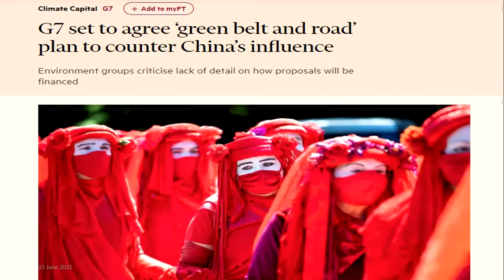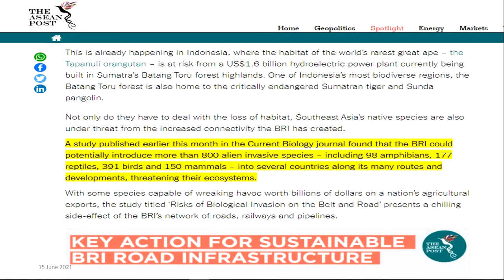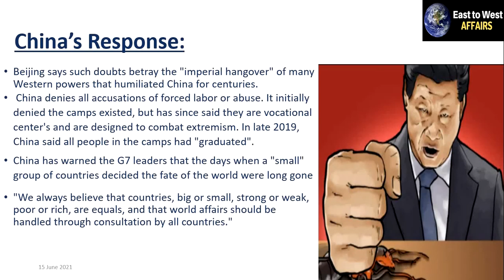G7 announces transparent infrastructure plan worth $40 Trillion !! G7 counters China's BRI ?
Geopolitics: G7 announces transparent infrastructure plan worth $40 Trillion !! G7 counters China's BRI ?
G7 ne kaha ki vo karnge $40 Trillion pure duniya ke infrastructure ke vikas ke lie !! Kya G7 China ki belt and road project ko takar dena chahra hai ?

Queries solved:

- What was $40 Trillion announced for
- Who will give this much money
- Will China face challenge from this innitiative
- What did China has to say about this initiative
- What did India say about this